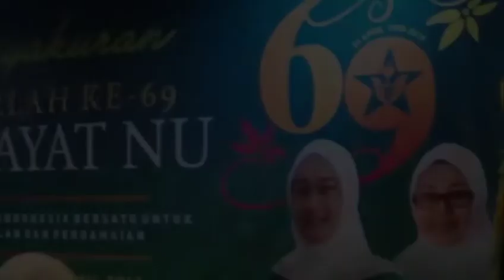Fatayat NU Peringati Harlah Ke- 69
Sebagaimana telah di rayakannya dengan tasyakuran dalam Harlah tersebut PBNU 2019